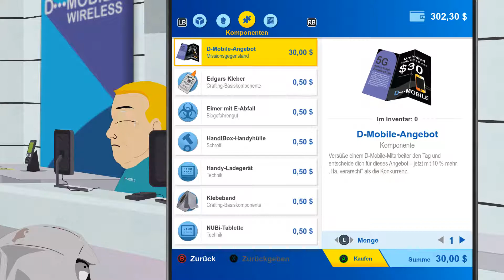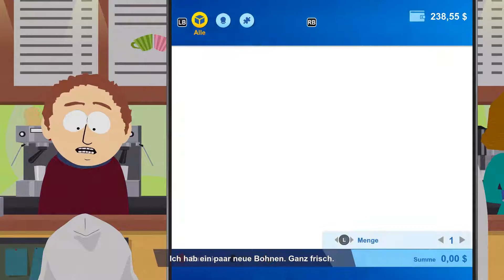South Park Die rektakuläre Zerreißprobe #30 - Wir wandern nach Kanada aus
Wenn dir das Video gefällt:
Kommentieren - Liken - Teilen

Kritik, Wünsche, Anregungen, Verbesserungsvorschläge oder sonstiges immer her damit.

Kommentiertes Gameplay von DAmadoLP